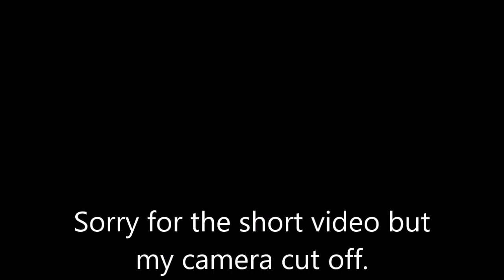"Popular Come With Me As I Shop At The Local Thrift Store Tricks"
Hello everyone, I went to the thrift store on Columbus Day to see what they had available. They had a lot of merchandise but their prices were high.